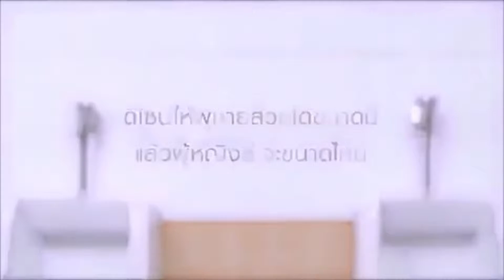Try Not To Laugh, Giggle or Smile Part 29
Part twentynine of random gifs and images to brighten your day